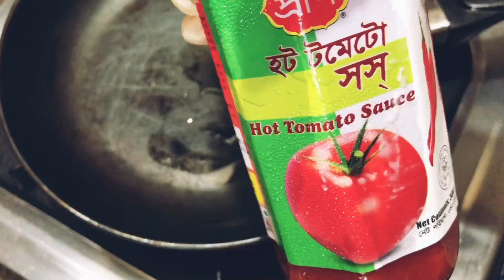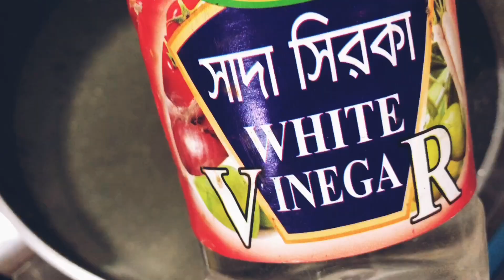How to make Turkish Poached Egg (Cilbir) | Fancy Looking Breakfast Recipe | Quick & Yummy Breakfast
Turkish Poached Egg with Yogurt | Cilbir Recipe | Egg BRUNCH Recipe | Quick, Easy Breakfast Idea | Less Ingredients Recipe
This recipe isn't complicated. Turkish Eggs - Cilbir is a must-try recipe during this Quarantine period.

Ingredients:
1st step:
Chilli Butter Tomato Sauce:
- 1 tbsp Butter/ Olive oil
- 1/2 tsp Chilli Flakes
- 1/2 tsp chopped garlic
- 2 tbsp Tomato sauce
- 1tsp Honey (optional)
- Some Water

2nd Step:
Yogurt:
- 2 tbsp plain Yogurt (room temperature)
- 1/2 tsp Garlic Clove (grated)
- Black Pepper (optional)
- Salt (just a pinch)

3rd Step:
Poached Egg:
- Water
- One Egg
- 1/2 tsp White Vinegar

আপনারা যারা আমার কোনও রেসিপি ফলো করে ছবি শেয়ার করতে চান তারা ফেইসবুকে আমার গ্রুপে জয়েন করতে পারেন। এই গ্রুপটিতে আপনারা অনেক হেল্পফুল ইনফো আর টিপস্ ও পাবেন।